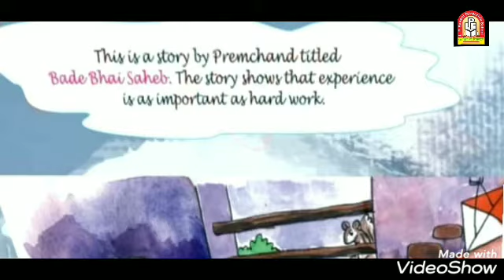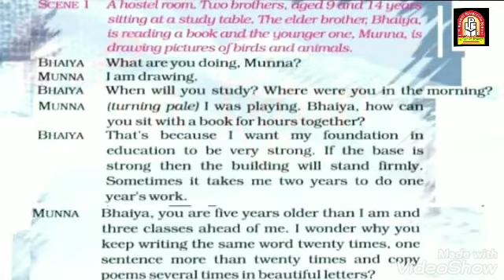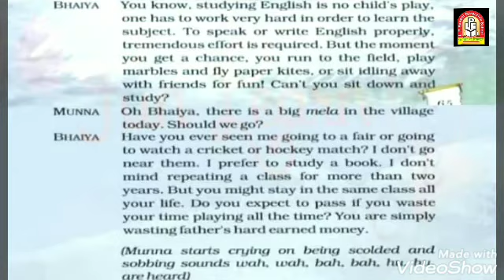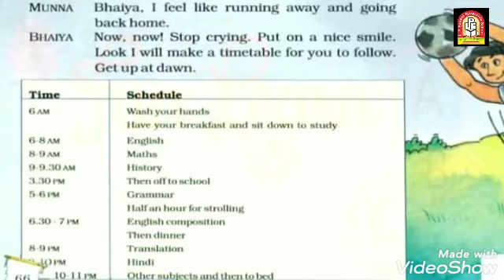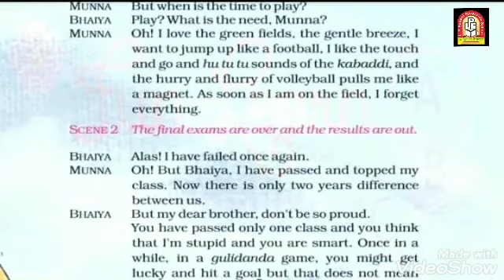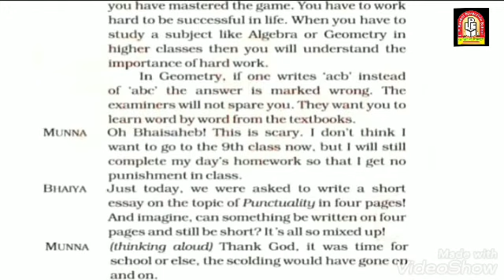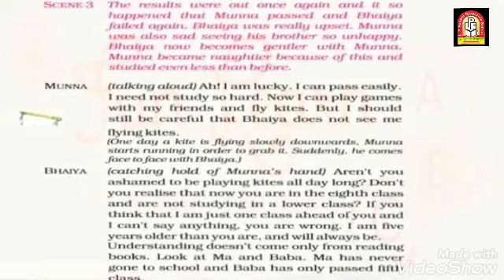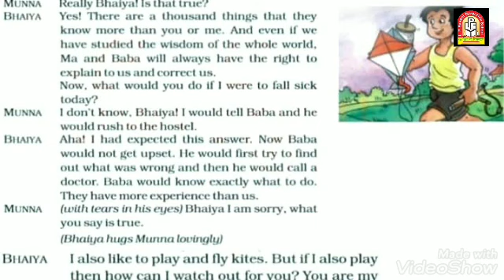LPSRS - Std 5 /English /Unit - 2 (L-4) My Elder brother/Topic - Explanation (09-07-2020)